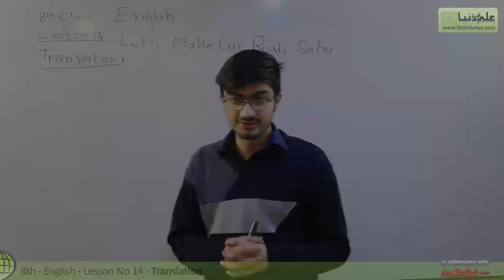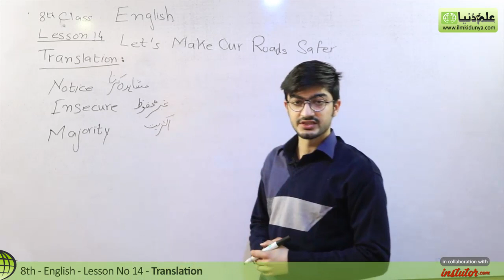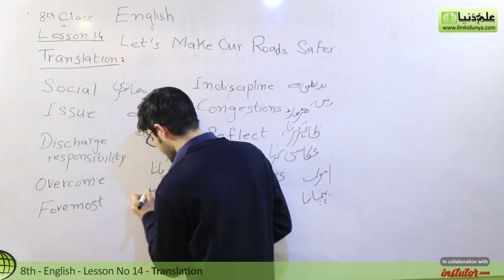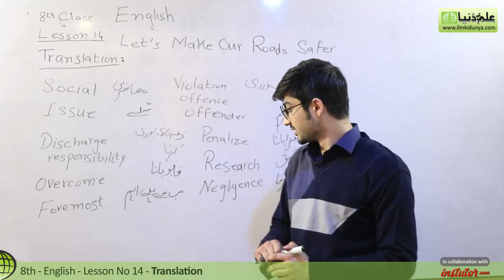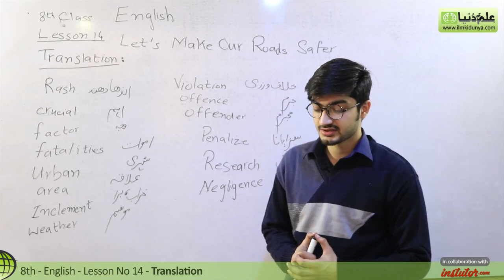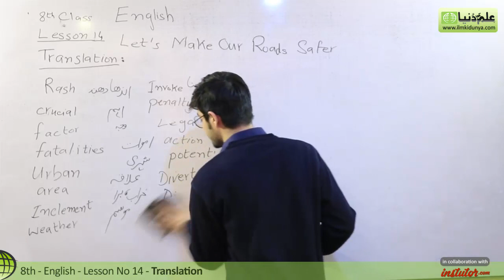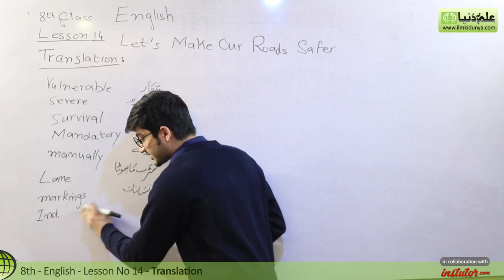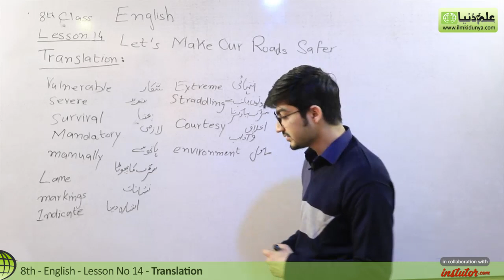8th Class English - Lesson 14 - Translation into Urdu - English 8th Class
In this video lecture Sharukh Mirza coverd 8th Class English Chapter no 14 Let's Make Our Roads Safer. The topic being discussed is Lesson 14 Translation into Urdu.